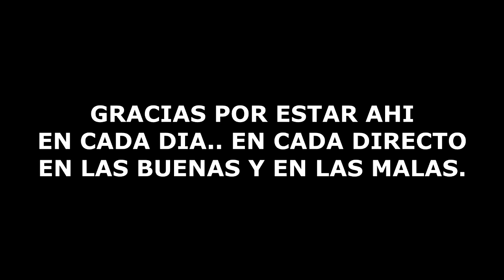Gracias por Todo y por Tanto.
Activa las Notificaciones de You Tube  para que te enteres cuando hay directos. somos Hermex Games Mexico

Steam: HermexGames